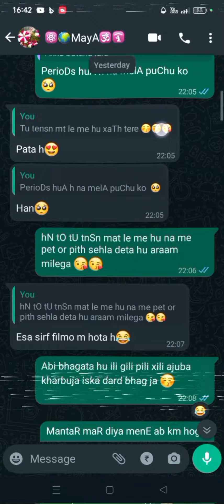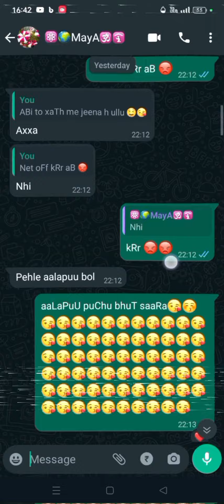Long distance relationship 🖤♾️ MAYAPREM 🧿MAYABU🥰